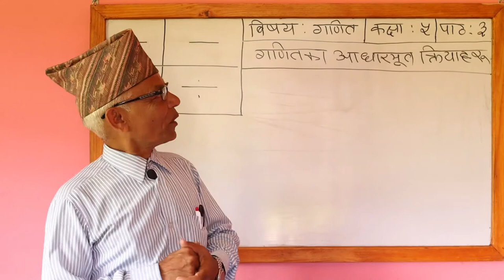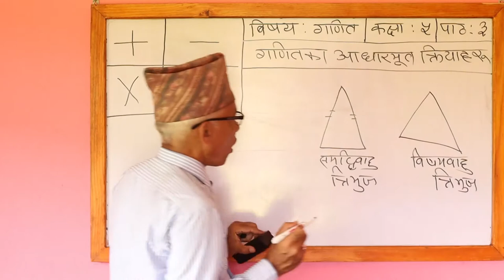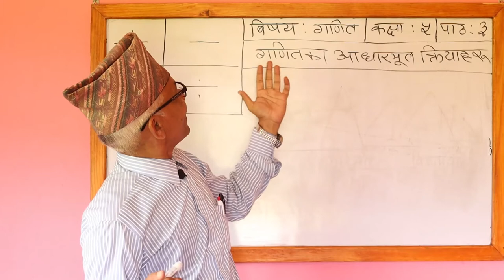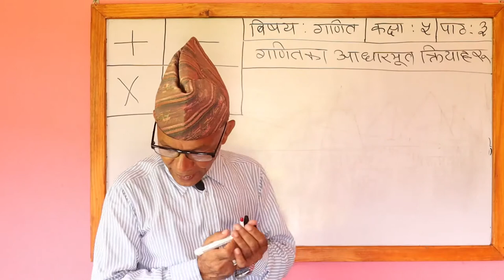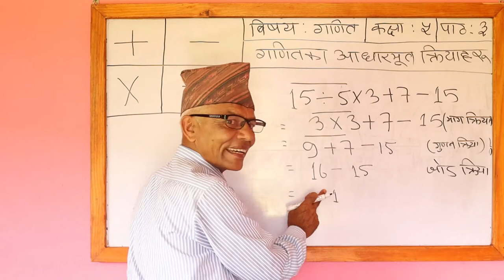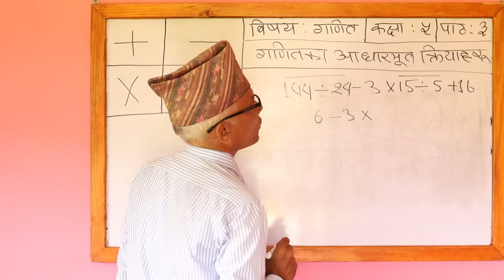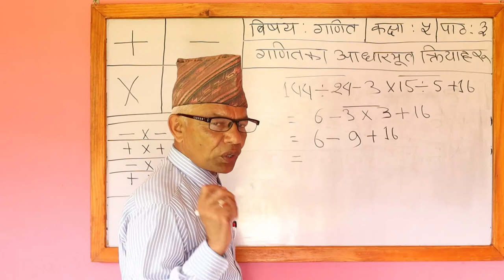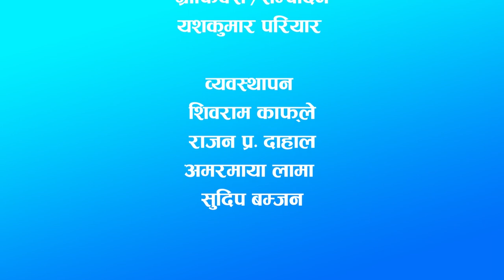Hamro School || Virtual Class- 5, math || By Ram Gopal Tiwari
Subject: Math || Topic-3